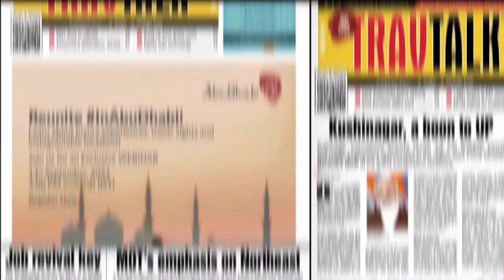TravelTV.News - Episode 1572 (April 6, 2022)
- In this episode TravelTV.News focuses on:

- Swiss Transport company, Rhaetian Railways eyes the Indian market
- IATO discusses their recommendations with the Ministry to reach international markets
- Uttarakhand Tourism targets to hit pre pandemic level this year
- Ministry of tourism in now on KOO India App
- India’s first coastal Zipline launched in Devgad, Maharashtra
- 48% of Indians travel to discover new experiences: American Express
- Cuba scraps requirement of vaccination certificate and negative COVID-19 report

- We Interviewed:

- SEBASTIAN BLAETTLER, Market Manager Asia-Pacific, Rhaetian Railway
- RAVI GOSAIN, Vice President, Indian Association of Tour Operators (IATO)